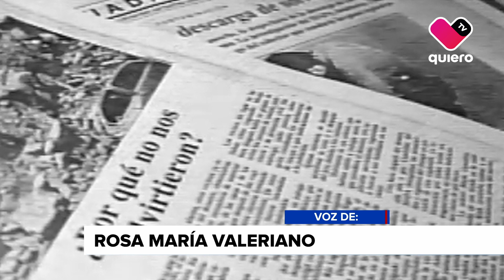Testimonio de explosiones del 22 de abril de 1992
La Sra. Rosa, quien vivió en carne propia las explosiones del 22 de abril de 1992, compartió su experiencia del desafortunado suceso en el barrio de Analco.